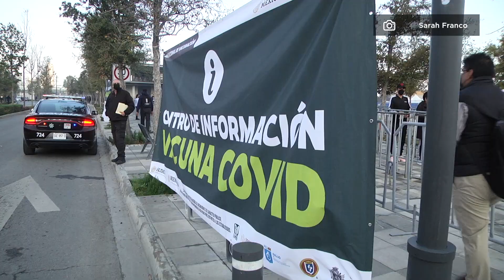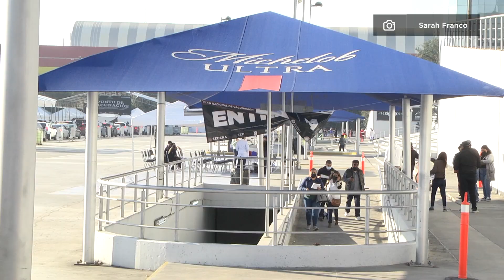Aplican dosis de refuerzo Covid en Monterrey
Inicia con algunas filas aplicación de vacuna de refuerzo a mayores de 40 en Monterrey en módulos de Arena Monterrey y Estadio Borregos.